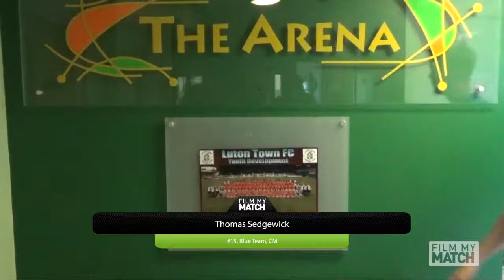Thomas Sedgewick North Herts 4 9 14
Highlights from his FirstPoint USA client game.